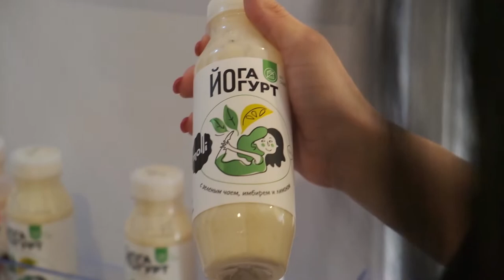ПОПРОБУЙНАСЕБЕ / Фитнес-план — не нарушаем! / ЙОГА ЙОГУРТ (ч.2)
Во втором эпизоде спецлинейки проекта «Попробуй на себе» - ведущая, журналистка и мама Алина Кузина продолжает испытывать все прелести активного образа жизни. После йоги девушка предпочитает здоровые завтраки и групповые тренировки BodyPump!  Смотрите в новом эпизоде!